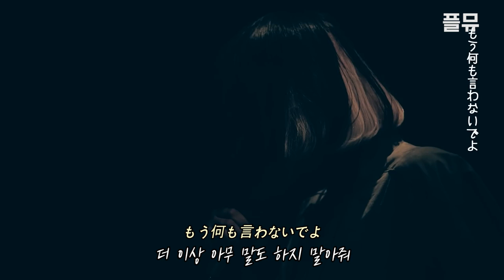아직도 넌 날 꼭 껴안고 놓아주지 않아 : majiko - 心做し [가사/해석/lyrics]